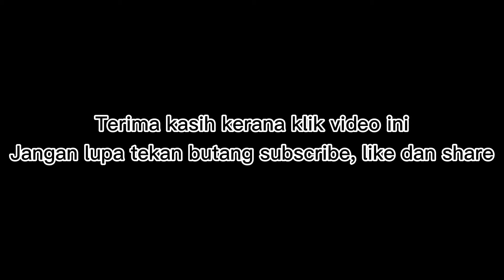Vlog santai pergi beli air untuk berbuka puasa